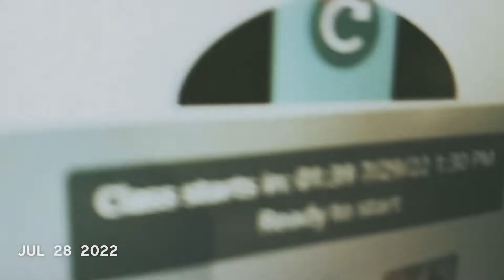One Second Everyday - July 2022